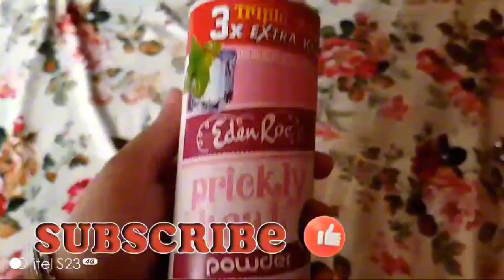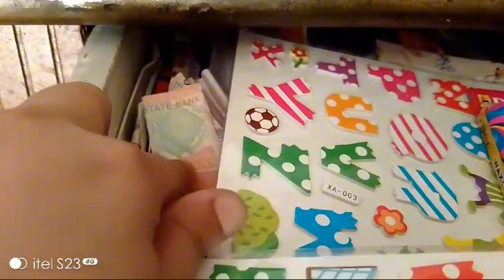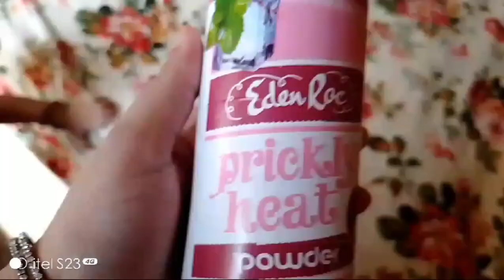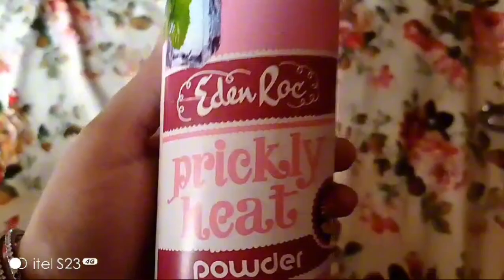Pakistan Lifestyle Vlogs| House wife daily routine| Soo cute blog daily vlog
dipika ki duniya@BestEverFoodReviewShow
Sundayvlog@HumdohamarechaarVlogs
Home with erum@altafalibalouch7215
fasiha life,
rashida malik,
deeps all in one channel,
sweetie g lahori vlogger,
aqsa sarwer,
nadia ka kitchen@travelwithwaqashaider
sistrology,
indian vlogger neelam,
Pakistani mom in usa,
Pakistani mom in ital,
home vlogs,
foot porn,
feet fetish,
foot lovers,
foot,
foot fetish,
feet lovers,
beautiful feet@marvelin
stunning feet@kashafansari
greek feets,
Hum do hamare chaar Vlogs,
Fakhra khanum vlogs,
Merium pervaiz,
Nadia ka kitchen vlogs,
Nishoo khan vlog,
Rashida malik,
Vlogs,
aqsa ali vlogs,
couple vlogs,
family vlogs,
housewife vlogs,
khan vlogs,
mintoo family vlogs,
nasira khanum,
natasha waqas vlogs,
naush vlogs,
pakistani vlogs,
shazia ka kitchen vlogs,
sourav joshi vlogs,
tarab khan,
tarab khan new vlog,
vlogs
rashida malik
pqkistani mom in America
kids.,
No more village life,
pure mud house life,
Pakistani family vlog,
India,
Indian culture,
punjabi culture,
Punjabi family,
daily routine,
Saba Ibrahim,
morning routine,
My first vlog,
Home tour,
village family,
village lifestyle,
bio life in turkey,
Saudi Arabia life,
London,
America,
Canada,
USA
morning.

Insane Apny Ghr Me Bhe Mehfooz Nhi Ha| Darood sharif ki fazilat| Soo cute blog new Video

# housewifevlogs
Allah,
Depression and anxiety,